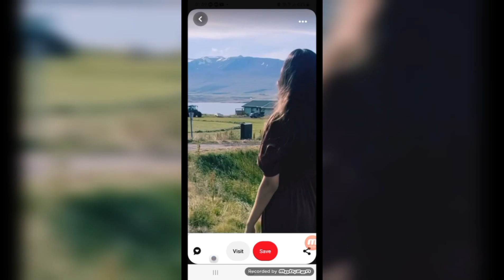jagamag alag main andaz yah diwali.feat|Anushkakaushik|Diwali special poetry in hindi|Poem diwali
Introduction 》Diwali is everyone's favorite festival. It is well
known as the festival of lights and celebrated in
all the parts of our country. It is also celebrated in
the abroad by the Indian people with great
enthusiasm few days before the festival, people
start cleaning, whitewashing and decorating their
houses and shops. In the night of Diwali, people
lit lots of clay lamps or candles all around the
houses and offices. Everywhere (villages, towns
and cities) looks dazzling because of earthen
lamps, candles and electric bulbs. Kids of the
houses becomes very happy by wearing new
clothes and distributing gifts among their friends,
neighbors and relatives. In the night, all the family
members worship (of Goddess Laxmi and God
Ganesha) together and take blessings of the
elders of the family.🪔
Top most famous video 🚩
Top most famous 🔸️ festival poetry
Title 》•°•Iss eid ke paigam se sab ki zindagi badal jaye
Top most famous   🔸️motivational storytelling
Title》•°•Intoxicant pubg story
Hastag 》Diwali special poetry, Diwali hindi poetry,trending Diwali special poetry,viral poetry Diwali 2023,Diwali hindi urdu shayari,motivational poetry